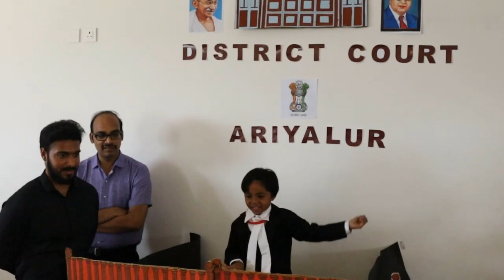SLC- Student Led Conference - GGGS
An outstanding and marvelous performance by our G.A.T.E Children made the event a grandeur success.